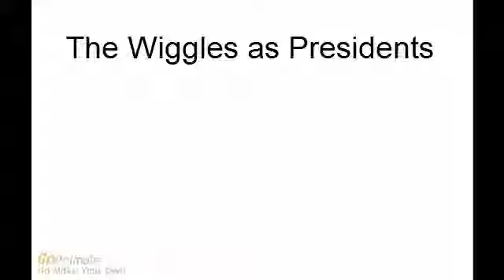The Wiggles as Presidents